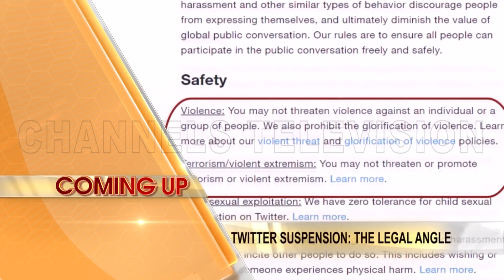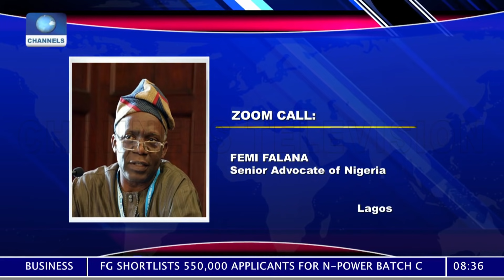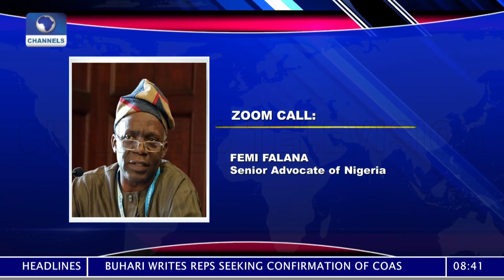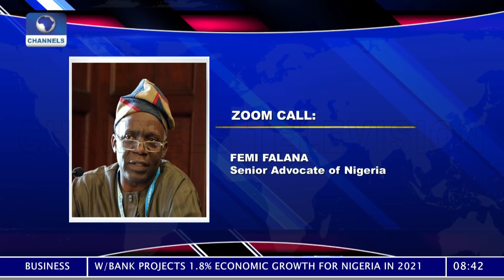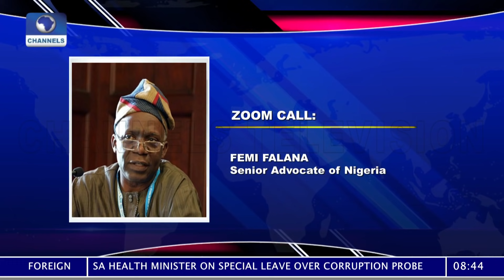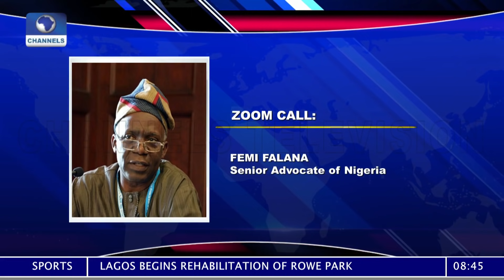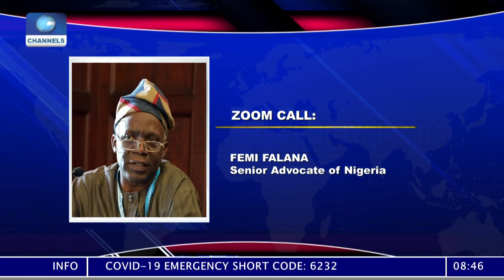Twitter Ban: Falana Says Nigerians Should Not Allow Govt Abridge Their Freedom Of Expression